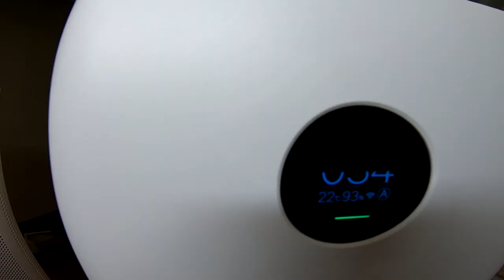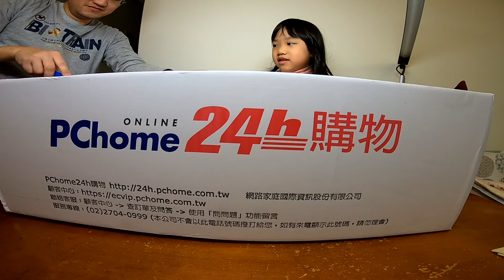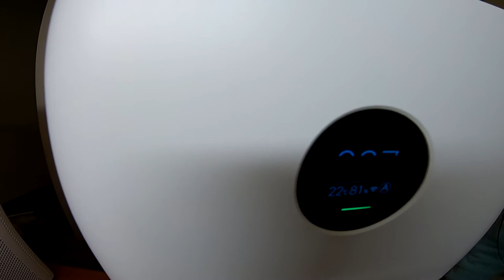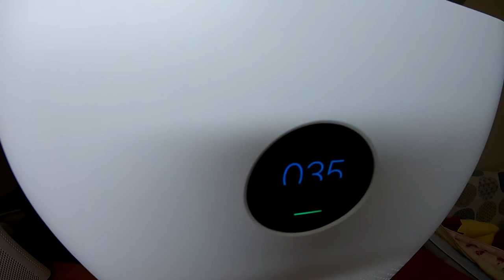2019年3月23日_口臭的救星_小米空氣清淨機2S_台版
這個月買的第2台小米空氣清淨機2S,
第一台因為官網缺貨很久,所以去雅拍花了3947元買回來才發現是陸板APP會鎖區,所以就VPN跳去大陸才能設定APP.
沒多久台灣官網才有貨,所以就去同價的PCHOME下單,PCHOME儲值2.7%回饋+LINE信用卡1%+24小時遲到金100元,4495元最後花了4229元帶回家.
2台小米清淨機2S擺房間睡覺也是很安靜,但是論效果還是客廳哪台老古董很吵的Honeywell每個禮拜濾網都超髒超讚.